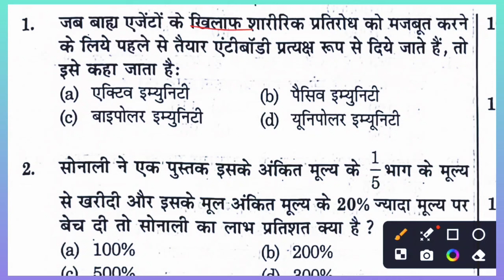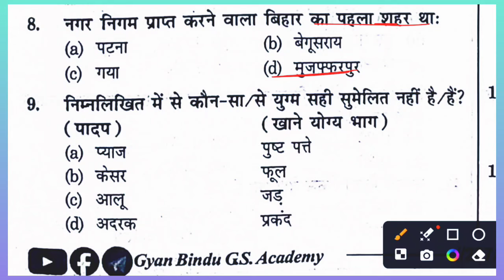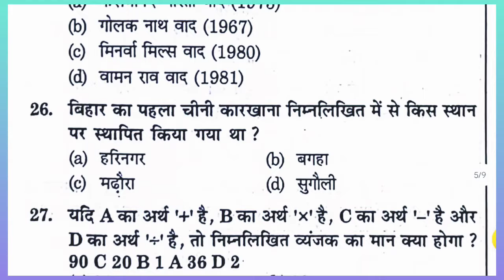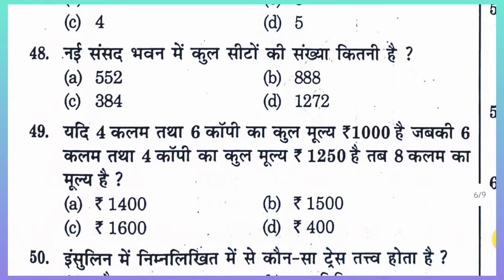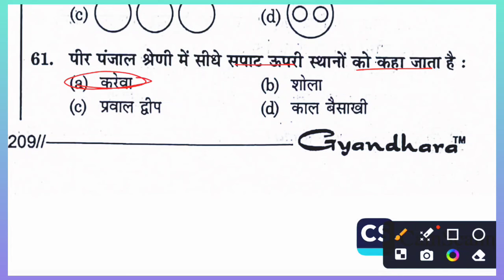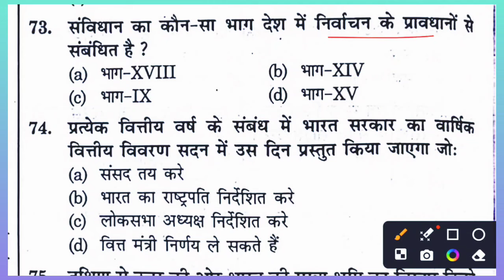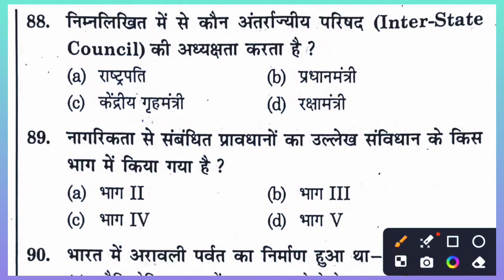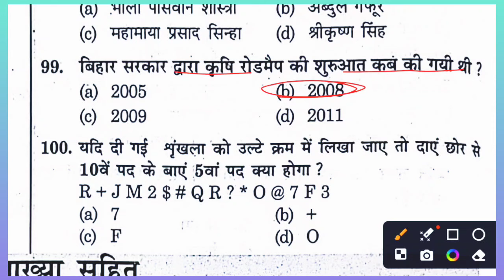Gyan Bindu New Bihar SI SET- 05 || Bihar Daroga Mains 2024 || न्यू बुक #1275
Teligram Channel Search Now :-
↓↓↓↓↓↓↓↓↓NAUHATTA TECH OFFICIAL
bihar si new book gyan bindu practice
bihar daroga set practice
bihar daroga strategy
bihar daroga practice set 2024
best practice set for bihar si mains
gyan bindu daroga practice set
gyan bindu daroga mains set
bihar daroga important topics
daroga mains practice set
edu teria bihar daroga mains test series
platform bihar si mains practice set
bihar si mains practice set book
bihar si mains practice set 2023
bssc gyan bindu practice set
bihar daroga exam update
bihar daroga running time
platform daroga practice set 2023
bihar daroga mains admit card 2024
platform Bihar si mains practice set 2024
preform Bihar Police practice set 2024
bihar prohibition si practice set
bihar daroga strategy 2023
gyan bindu practice set book
bihar daroga 2024 vacancy
bihar daroga best practice set book
bihar daroga 2nd shift question
bihar si exam update
daroga mains strategy
bssc practice set 2024
bihar police best practice set
bihar daroga mains set practice
bihar daroga mains practice set 2024
bihar daroga mains syllabus
bihar police geography practice set
unique bihar police practice set
bihar daroga new vacancy 2023
gyan bindu bihar daroga analysis 2023
bihar daroga analysis
static gk for bihar daroga 2023
gyan bindu practice set
gyan bindu practice set bihar daroga
gyan bindu daroga paper discussion
bssc inter level gyan bindu practice set